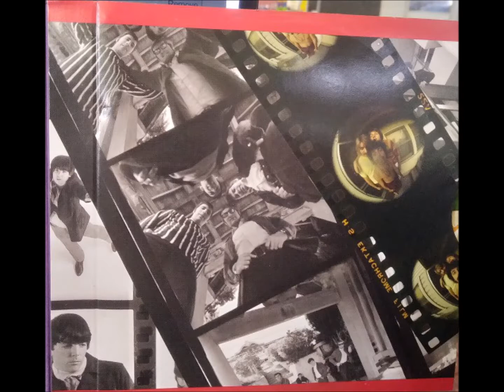9-John Wonderling Man Of Straw 1968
Various – Hallucinations: Psychedelic Pop Nuggets From The WEA Vaults
Label: Rhino Handmade – RHM2 7821, Warner Bros. Records – RHM2 7821
Series: Nuggets
Format:
CD, Compilation, Limited Edition, Numbered
Country: US
Released: 2004
1 Baker Knight & The Knightmares– Hallucinations
Guitar – Jimmy Bowen
Lead Guitar – Gerry McGee*
Producer – Jimmy Bowen
Written-By – Thomas Baker Knight*
2:54
2 The Misty Wizards– It's Love
Performer – Dick Keelan*, Ted Lucas
Producer – Harvey Brooks
Written-By – Ted Lucas
2:10
3 The Next Exit– Break Away
Producer – The Tokens
Written-By – Brute Force (2), Paul Kahan
2:47
4 The Collectors (4)– Looking At A Baby
Producer – Barry DeVorzon*, Don Addrisi
Written-By – Bill Henderson (2), Howard Vickberg
2:18
5 Adrian Pride– Her Name Is Melody
Producer – Don Everly, Phil Everly
Written-By – Bernie Schwartz, Terry Slater
3:02
6 The Association (2)– Pandora's Golden Heebie Jeebies
Leader [Frontman] – Jim Yester
Performer – Gary Alexander, Jerry Yester
Written-By – Gary Alexander
2:53
7 The World Column*– Lantern Gospel
Producer – Bryce/Roberson*
Written-By – Dave Meyer (3), Joel Kaplan
3:30
8 Tom Northcott– Who Planted Thorns In Miss Alice's Garden
Written-By – Tom Northcott
2:50
9 John Wonderling– Man Of Straw
Bass – Chuck Rainey
Drums – Bernard Purdy*
Engineer – Bill Szymczyk
Guitar – Hugh McCracken
Keyboards – Paul Harris (2)
Producer, Arranged By, Recorded By – John Wonderling
Written-By – Carey Budnick, Edward Goldfluss, John Wonderling
2:50
10 Ellen Margulies– The White Pony
Producer, Arranged By, Conductor – Roger Joyce
Written-By – Danny Secunda, Roger Joyce, Steve Steinberg (3)
2:24
11 Jeff Thomas (2)– Straight Aero
Producer – Dan Dalton
Written-By – Jeff Thomas (2)
3:14
12 M.C.²*– My Mind Goes High
Arranged By – The M.C.2*
Performer – Linda Carey, Michael Clough, Michael Crowley, Randy Sterling
Written-By – Michael Clough, Michael Crumm
2:39
13 Brass Buttons– Hell Will Take Care Of Her
Producer – Gene Cornish
Written-By – Jay Capozzi
2:59
14 The Salt– Lucifer
Arranged By, Conductor – David Lucas
Producer – David Lucas, Joey Levine
Written-By – Joey Levine, Marc Bellack
3:04
15 Kim Fowley– Strangers From The Sky
Written-By – Kim Fowley, Michael Lloyd
2:58
16 The Electric Prunes– Antique Doll
Written-By – Annette Tucker, Nancie Mantz*
3:13
17 The Bonniwell Music Machine*– Astrologically Incompatible
Written-By – Sean Bonniwell
2:23
18 The Tokens– How Nice?
Producer – The Tokens
Written-By – Hank Medress, Jay Siegel, Mitch Margo, Phil Margo
2:58
19 The Coronados– Your Love Belongs To Everyone
Performer – Ginger Ortiz, Reuben Ortiz, Steve Ortiz*
Written-By – Reuben Ortiz, S. Ortiz*
2:33
20 Lee Mallory– That's The Way It's Gonna Be
Written-By – Samuel Robert Gibson*, Phil Ochs
2:57
21 The Glass Family– House Of Glass
Bass, Keyboards – David Capilouto
Drums – Gary Green (6)
Songwriter, Guitar – Ralph Parrett
Written-By – Ralph Parrett
3:13
22 The Holy Mackerel– Wildflowers
Bass – Jerry Scheff
Drums – Mike Cannon (2)
Flute, Vocals – Cindy Fitzpatrick
Lead Guitar – George Hiller
Producer – Richard Perry
Rhythm Guitar, Vocals – Mentor Williams
Songwriter, Vocals – Paul Williams (2)
Written-By – Robert Harvey (7)
3:59
23 The Monkees– Porpoise Song
Arranged By [Strings] – Jack Nitzsche
Producer – Gerry Goffin
Written-By – Gerry Goffin/Carole King*
4:04
24 The West Coast Pop Art Experimental Band– Smell Of Incense
Guitar – Ron Morgan (2)
Performer – Bob Markley, Dan Harris*, Michael Lloyd, Shaun Harris
Producer – Bob Markley, Jimmy Bowen
Written-By – Bob Markley, Ronald Bruce Morgan*
5:48
.ΑΝD
John Wonderling – Midway Down / Man Of Straw
Label: Loma – 2106
Format:
Vinyl, 7", 45 RPM
Country: US
Released: 1968
A  Midway Down 2:31